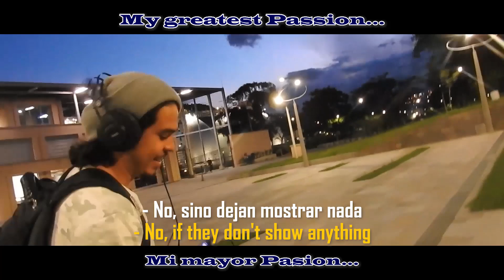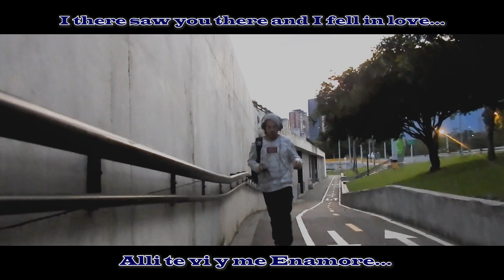DONCELLA ( Maiden ) | Danny Emdy | VIDEO viewer | Unexpected end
Danny Emdy is an urban music artist, in this video he gives us a song with a hidden meaning among its lyrics, experimenting with Hip Hop and R&B rhythms. Video developed in the hometown of the artist BELLO.

Danny Emdy es un artista de música urbana, en este video nos regala una canción con un significado oculto entre sus letras, experimentando  con ritmos Hip Hop y R&B. Video desarrollado en la ciudad natal del artista BELLO.

📲/Me.